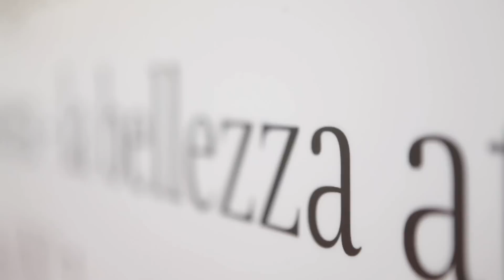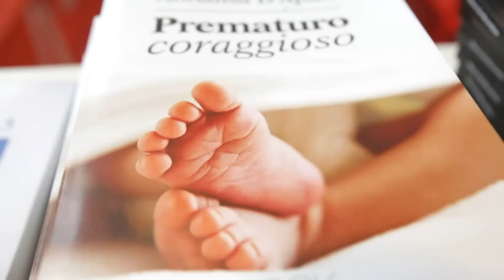Inaugurazione Casa Sanremo 2014